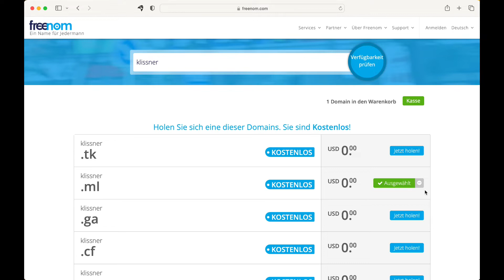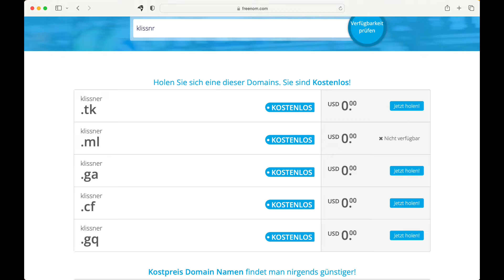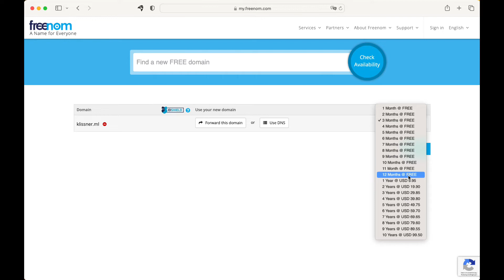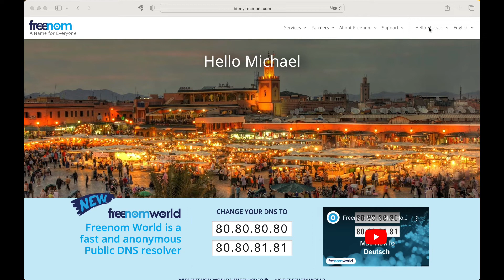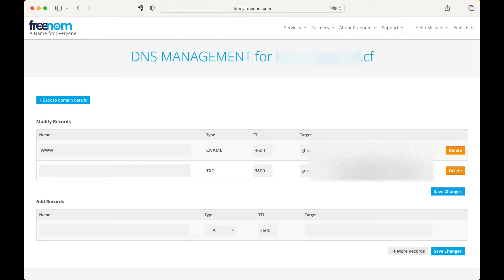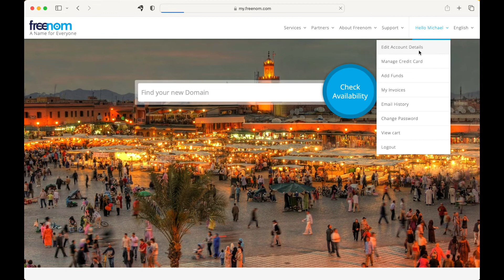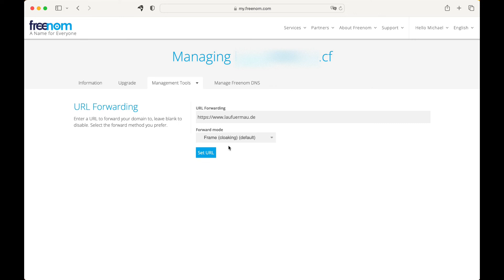Kostenlose Internet Domain mit Freenom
Die Datenträgerverwaltung optimiert Festplatten und SSDs mit ihren umfangreichen Funktionen von MiniTool

UPDATE: Der Freenom Service steht nicht mehr zur Verfügung, sie dazu den Blog Artikel Du findest da auch weitere Artikel zu diesem Thema.

Kostenlose Internet Domain: Geht nicht gibt es nicht ! Ganz einfach registrieren und einrichten. Alles weitere erfahrt Ihr im Video.